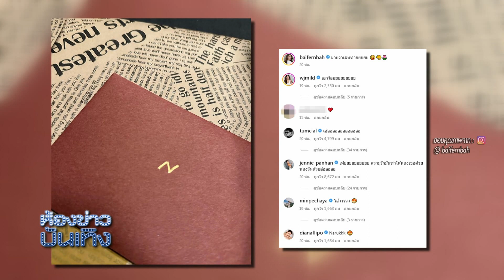เน้นเก็บโมเมนต์ "นาย ณภัทร" ลั่นข้อความในการ์ด "ใบเฟิร์น" เขียนให้วาเลนไทน์ปีแรก I 14-02-66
เน้นเก็บโมเมนต์ "นาย ณภัทร" ลั่นข้อความในการ์ด "ใบเฟิร์น" เขียนให้วาเลนไทน์ปีแรก